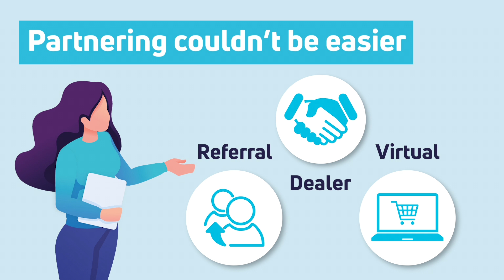Start partnering with Lily today.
Find out how partnering with us can make a difference!

At Lily, our goal is to be the market leading provider of business communications and IT solutions to SME’s in the UK.

We’re proactively recruiting partners to come on the Lily journey with us, as we know we could be better together. We have a suite of award-winning solutions backed by years of experience in the telecoms and IT sector; that we’d like to share with your customers.

By partnering with Lily, your business taps into a wealth of knowledge and award-winning products all whilst adding extra revenue with another income stream. No investment is required, and the earnings are uncapped.

Partnering with Lily couldn’t be easier!
We’ve created a range of partner levels to allow you to choose a partnership that works for you, whether you want to be hands on and manage the whole process or if you just want to pass the lead and let us do the work.

Collaboration is the key to success.

Partner with us and join the Lily family!